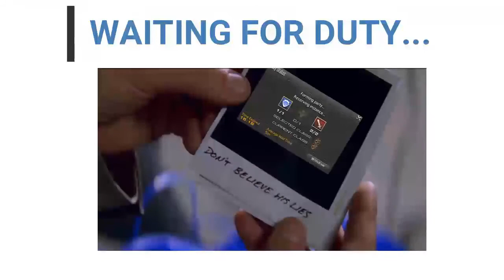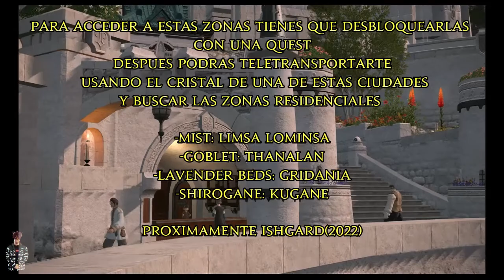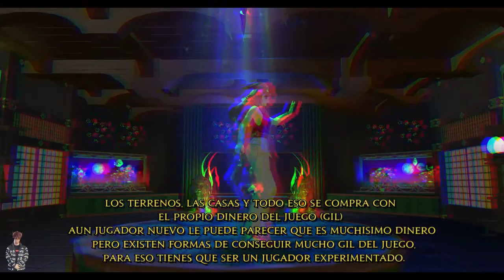🌱FFXIV | CONSEJOS PARA LOS NUEVOS AVENTUREROS PARTE 2🎮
Mi intención con estos videos es salvarles tiempo y evitar una malas experiencias.
A veces el juego no es muy "noob friendly" y las guías de youtubers realmente no abarcan muchas cosas y tampoco es que existan muchas en español 😸
*El Manual de juego* Imperdible!!
*La Guía de juego* Imperdible!!
*Pagina para buscar freecompanies
Compendio FC de habla hispana: